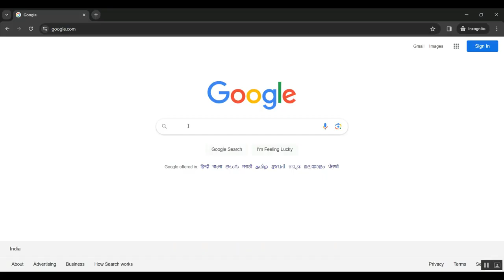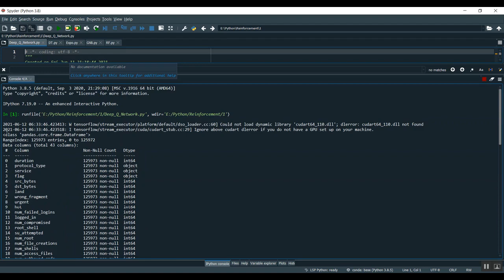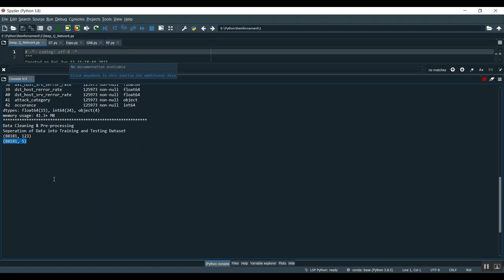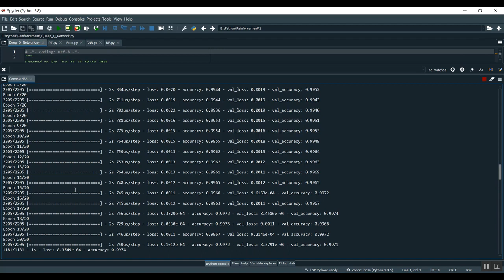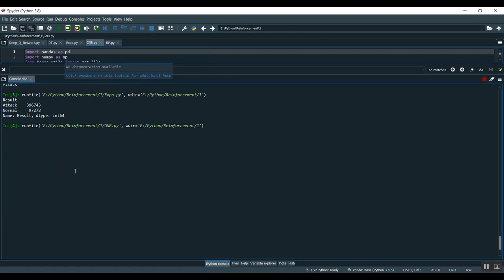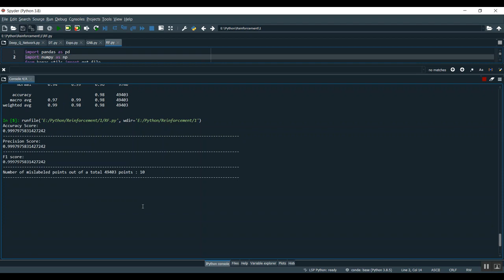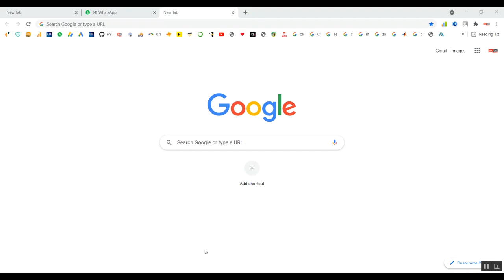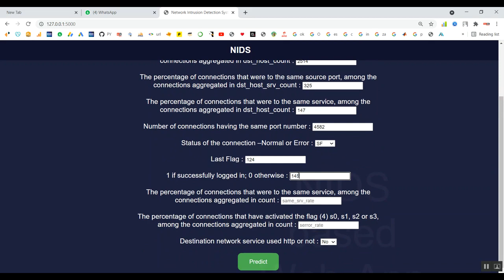A Hybrid Deep Learning Approach for Replay and DDoS Attack Detection in a Smart City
IEEE PROJECTS 2024 TITLE LIST

* Complete Source Code
* Complete Documentation
* Complete Presentation Slides
* Flow Diagram
* Database File or Dataset
* Screenshots
* Execution Procedure
* Video Tutorials
* Supporting Softwares

Support Specialization
* 24/7 Support
* Ticketing System
* Voice Conference
* Video On Demand
* Remote Connectivity
* Document Customization